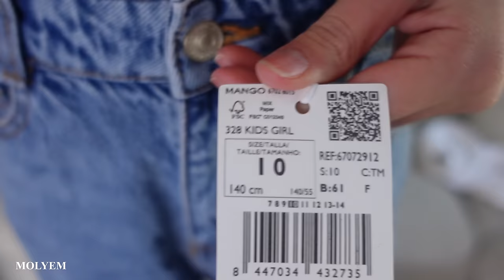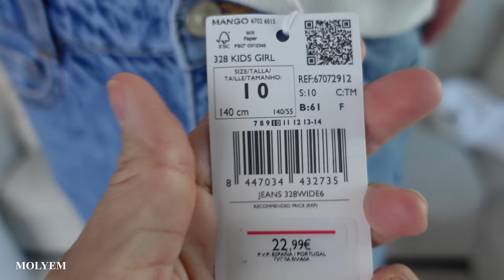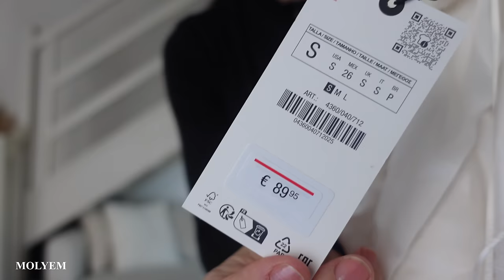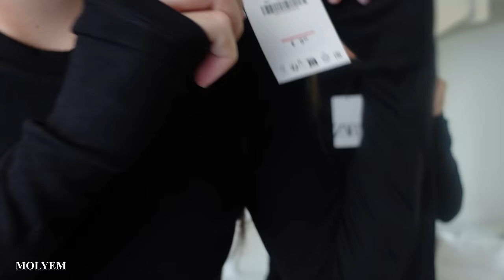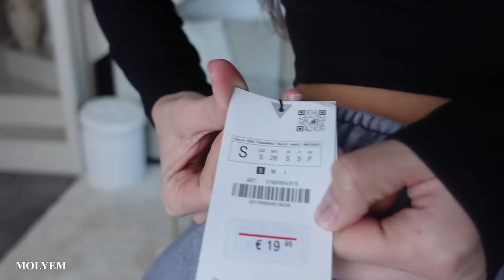CHALLENGE TIKTOK [1 Papier positif et un Papier négatifs 🤣]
DEUX PAPIERS [1 Positifs ~1Negatif ] OMG vont elles gagner ? 🤣🤣🤣